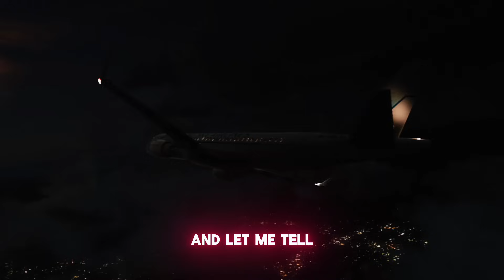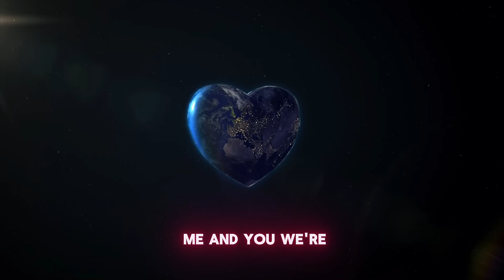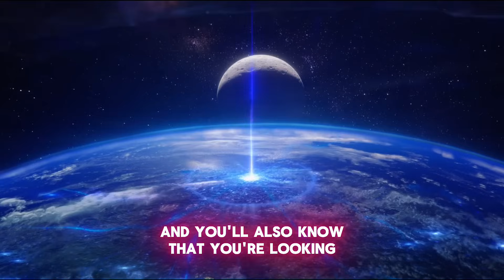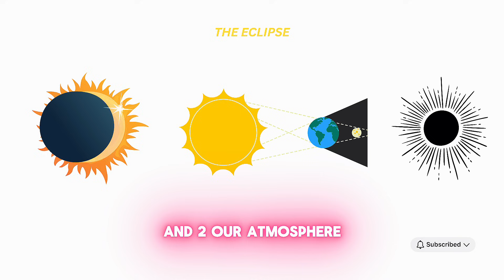The Full Cron Moon Explained! 2025 🌔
As the Moon falls into Earth’s shadow, you’d expect it to vanish into darkness. But instead, it glows red like a burning ember. The reason? Every sunrise and sunset happens on Earth at that very moment.

🌕✨ The Full Corn Moon Eclipse — Science, Mysteries, and Fun Explained! ✨🌕

Did you know the Moon can play the ultimate game of cosmic tag and turn into a glowing, crimson “cherry” in the night sky? Some say it’s even enough to make your dog howl like an opera singer! 🎶🐺

In this video, Professor Hoot breaks down everything you need to know about the Full Corn Moon Eclipse — how it works, why the Moon turns red, and the strange mysteries that scientists still can’t fully explain.

🔭 What you’ll discover inside:

🌞 Meet the cosmic players: the Sun, Earth, and our buddy the Moon

🌑 How eclipses actually work (and why the Moon doesn’t just go black)

🌈 Why Earth’s atmosphere gives us the magical “Blood Moon” glow

❓ The Moon’s unsolved mysteries:

Does the full Moon affect human behavior?

Why does the Moon heat up with hidden “hot spots” after eclipses?

And why do Apollo’s laser mirrors sometimes stop working?

Along the way, we’ll mix fun storytelling, amazing science, and a bit of mystery. From ancient myths to modern NASA puzzles, the Moon never stops surprising us.

So next time you see that big red Corn Moon glowing in the sky, remember: you’re not just looking at a rock in space — you’re witnessing the greatest magic show in the solar system. 🌌

👉 Don’t miss the ending where we review the biggest takeaways and leave you with questions that might inspire the next generation of scientists… maybe even YOU!

💬 Comment what space mystery you’d like us to explore next!
👍 Like the video to support more fun science adventures.

🌕 The Full Corn Moon Eclipse: Science, Myths, and Mysteries 🌕
Because sometimes… the universe is stranger than fiction.